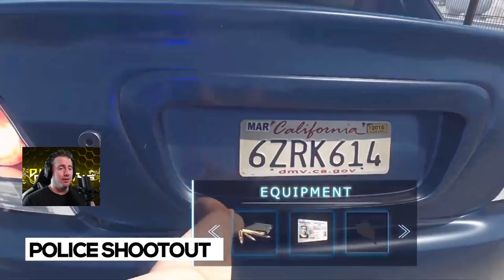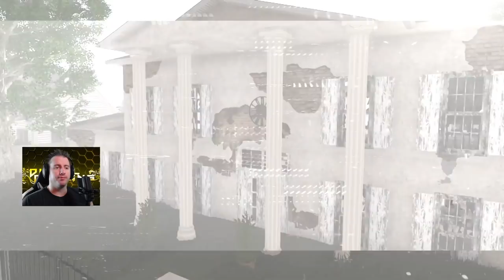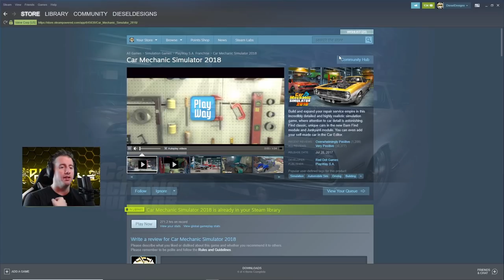Car Mechanic Simulator 2021 Teaser Trailer - Top Upcoming Games from Playway in 2021 REACTION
Car Mechanic Simulator 2021 Teaser Trailer come out of nowhere!  Today, we react to Playway's Top Upcoming Games of 2021 and in this set of trailers is a Teaser for Car Mechanic Simulator 2021!  Let me know what you think and what games you're looking forward to in the comments below!  Check it Out!